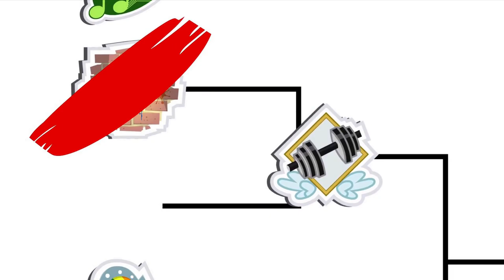Under Our Spell (Kazumi Evans Adagio Dazzle audition)